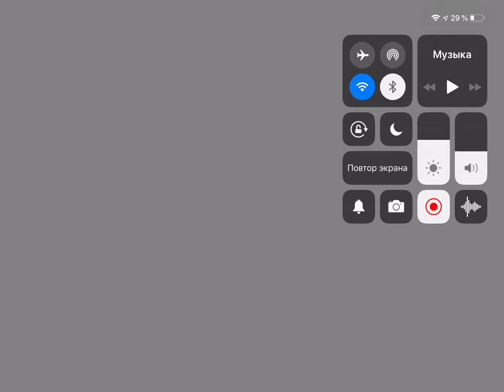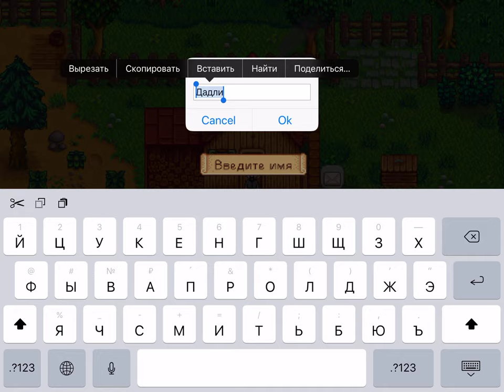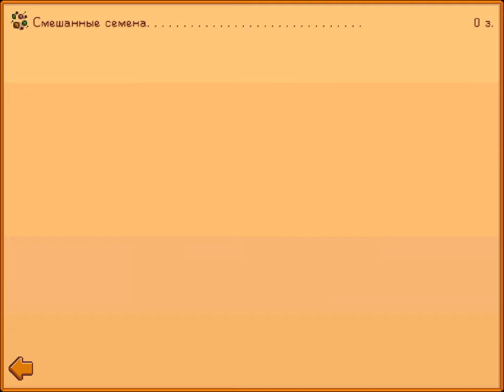stardew valley 3# прохождение на русском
Купить игру